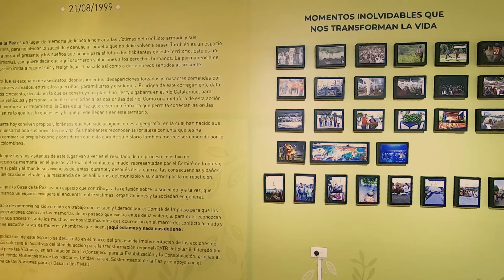Casa de la Paz Kilometro 60 La Gabarra